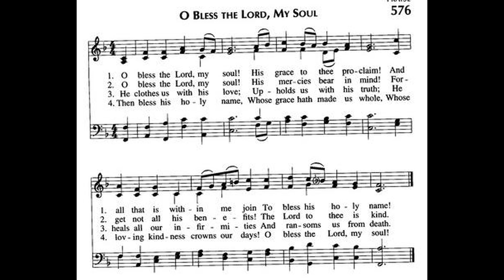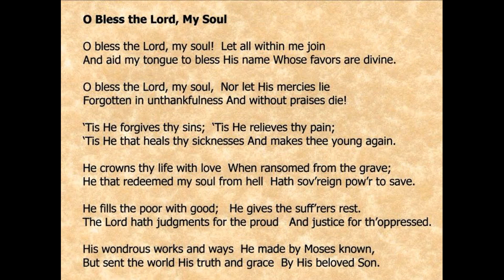"Oh, Bless the Lord, My Soul" from TWENTY HYMN INTRODUCTIONS by Jan Bender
This is a hymn prelude, meant to introduce the hymn before it is sung by the congregation at church. It was composed by Jan Bender (1909-94) who was born in Holland, worked in Germany, and moved to the USA for the remainder of his career as Professor at Concordia University, NE and Professor at Wittenberg University, OH. In addition to a prolific output of highly original compositions, he played numerous organ recitals around the country and abroad.